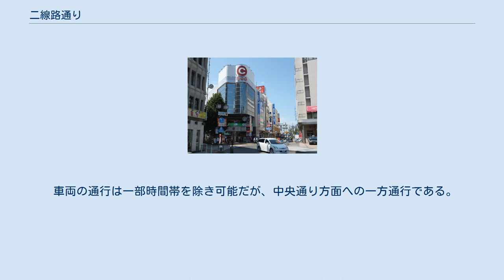二線路通り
二線路通り長野駅側入口（C-one手前の並木道が二線路通り） 二線路通り（にせんろどおり）は、長野県長野市の長野駅前と中央通り（善光寺表参道）とを結ぶ街路の通称。
全線が長野市道長野西202号線である。
 1888年（明治21年）の長野駅開業に際し、街路整備の一環として駅前から放射状に建設された道路のうち「（第）二線路」に当たったことが名称の由来である。
なお、一線路は現在の末広通り、三線路は現在の千歳町通りにあたるが、専ら末広町・千歳町という町名で呼ばれ、「一線路」「三線路」という呼称は廃れている。
一方で、二線路にも石若町（いしわかちょう）という町名がつけられたものの、こちらは逆に町名が廃れ、「二線路」の呼称が残ることとなった。
 細街路だがカラー舗装や電線類地中化なども行われている。
駅前の商業集積（ながの東急百貨店・C-one・ステーションビルMIDORIなど）と中央通りの商業集積（西友・againなど）を結ぶ形態であり、また千石街と呼ばれる歓楽街へのアクセスルートにもなることから終日多くの通行人で賑わう。
 車両の通行は一部時間帯を除き可能だが、中央通り方面への一方通行である。